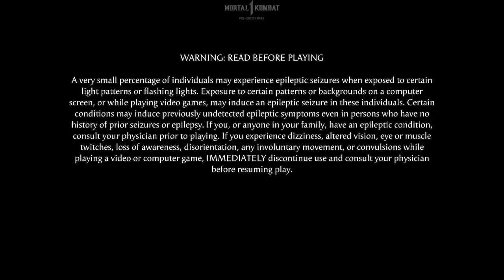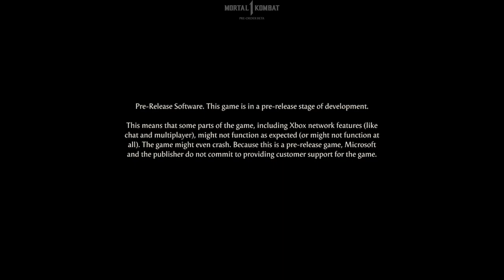Mortal kombat 1